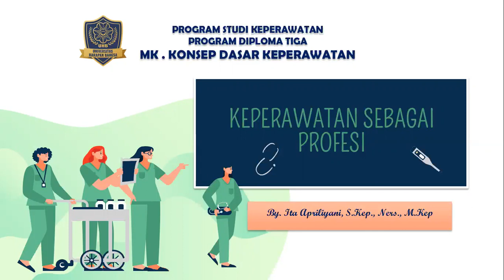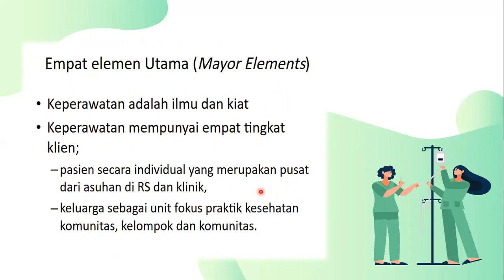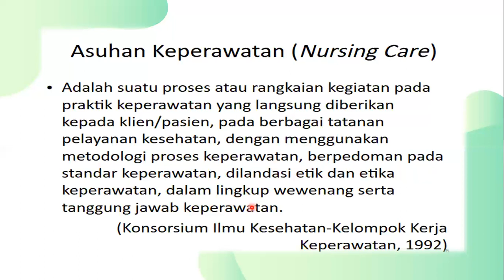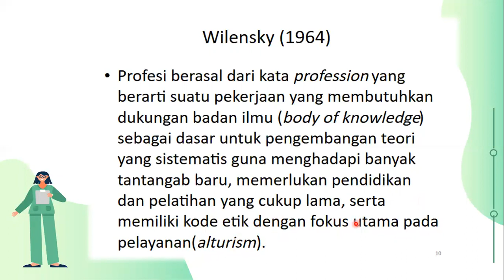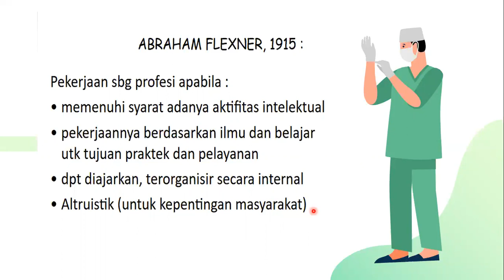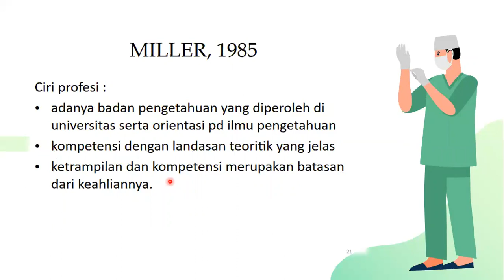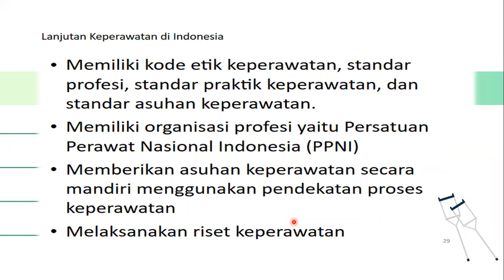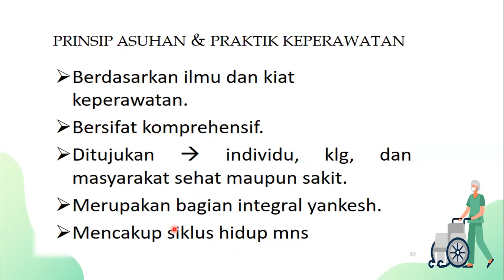KEPERAWATAN SEBAGAI PROFESI